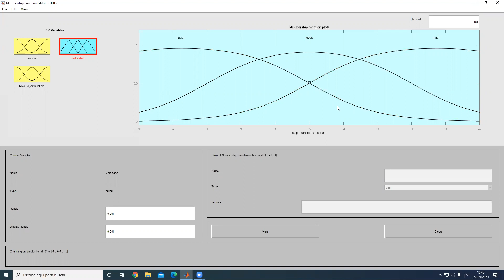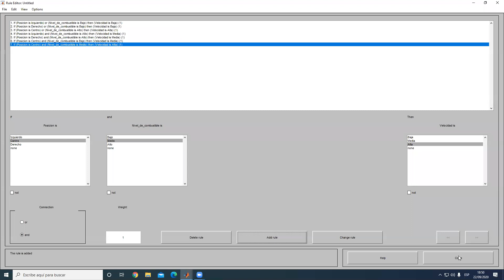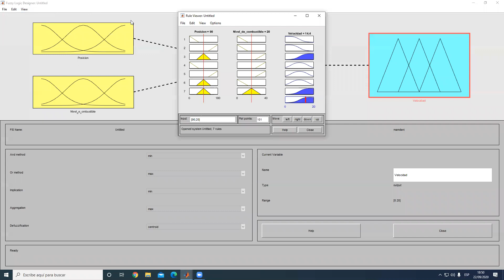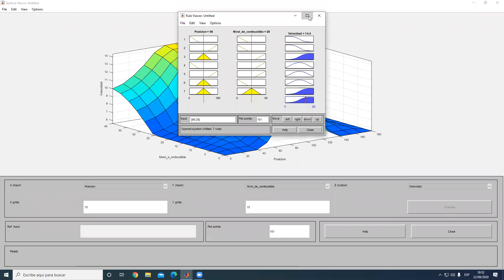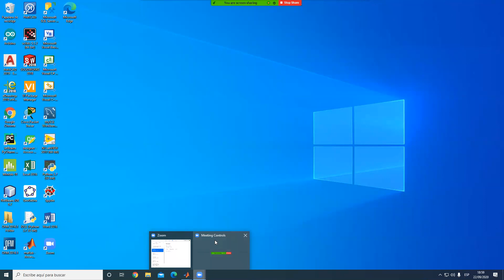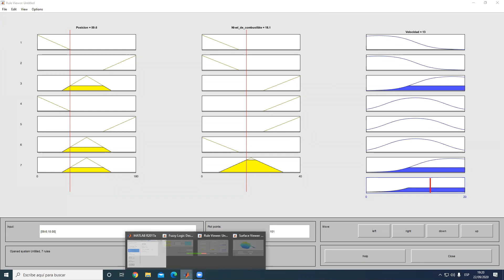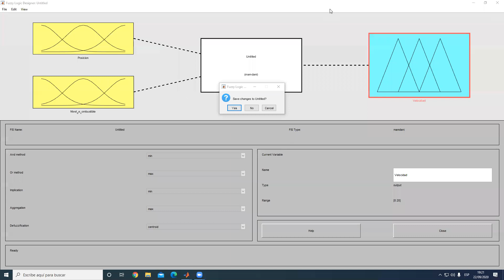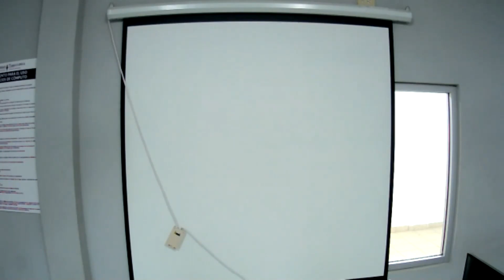Inteligencia Artificial clase 3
Sabatino UT